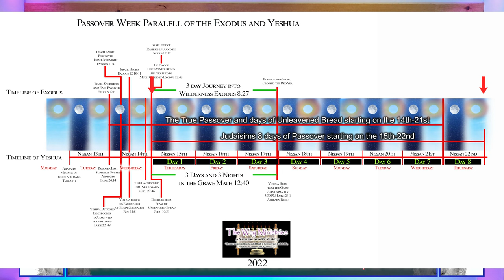Episode 10 On which Evening did the Messiah Renew the Covenant in His blood The 14th or 15th?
In Episode 10 of Through the Eyes of an Elder Discussions, there is a great controversy over which night the Passover should be eaten, the 14th or the 15th. Only one can be the true Passover. There can only be one night when the blood covenant was made. Was it the 14th or the 15th? Eating it on the wrong night has strong consequences such as sitting at the table of satan and taking on the covenant of Hagar. Watch this episode to see all of the unrefuted proof!

Anthony and John discuss the technicalities of both nights and their implications.

Scriptures covered in this teaching:

John 5:46-47 Do you believe Moses?
Ex 12:18-19 Making a covenant by extortion cuts us off!
Luke 22:15-16 The last Passover Supper before he suffers!
Exodus 29:23-24 Raising up the loaf
Luke 22:20 On this night a Threshold Blood Covenant was consecrated
Mathew 26:17-19 This is clearly a Passover Covenant meal with Unleavened bread!
Defining Artos: NT:740 artos (ar'-tos); from NT:142; bread (as raised) or a loaf:
KJV - (shew-) bread, loaf.
Exodus 34:25 No leaven bread could have been eaten on the Last Passover Supper!
Matthew 26:18 A Lamb was eaten on this night!
John 6: 53-54 If you want life drink his blood
Deut 4:2, 8-9 Are we scraping off the 14th to substitute it for the 15th?
John 18:28 A different Passover meal!
1Corin 11:23-28 Their coming together was not honoring Messiah
Galatians 4:24-26 Does eating on the 15th makes a Covenant of Hagar. Talmudic Judaism!
1 Corin 10: 18-21 Who’s cup are you drinking?
Matt 16:11-12 Exercising our minds to comprehend
2 Chronicles 18:19-22 Lying spirit has prevailed
2 Chronicles 30: 1-5 Passover was readjusted to the correct time